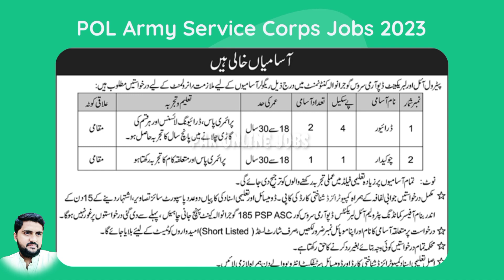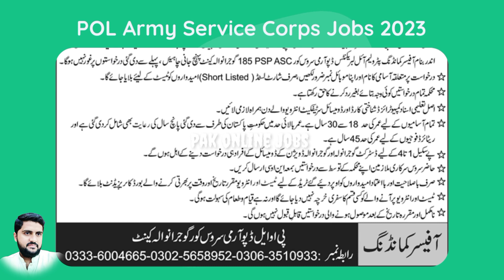POL Army Service Corps Gujranwala Jobs 2023 || Pak Online Jobs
Positions:
Drivers (BPS-04)
Chowkidar (BPS-01)

City / Location:
Jobs in Gujranwala, Punjab

Application Deadline:
20/02/2023